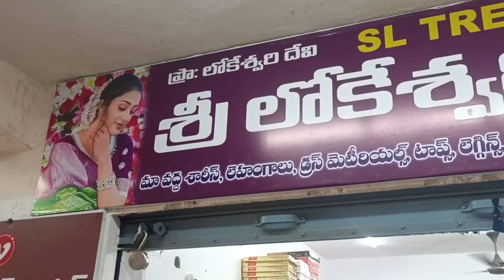250/-కే ప్యూర్ కాటన్ శారీస్ | Cotton Sarees With Price | Guntur Wholesale Market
Address:
Sri Lokeswari Trends
Shop no 105 & 106
City market
Kakani road
Guntur

Whatsup link to join the group for latest designs in low prices

HAPPY SHOPPING.